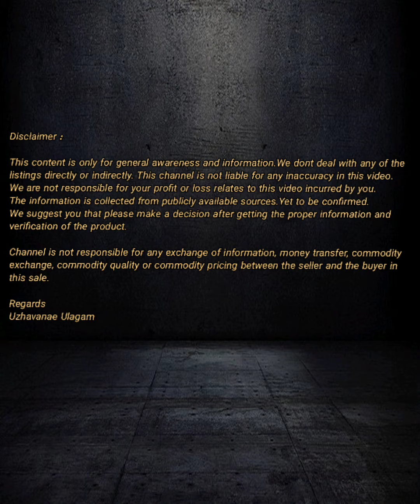ஏக்கர் 2.30 லட்சம் | Acre 2.30 lakhs | Plain land for sale | ID:1145 | low budget land sale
உழவனே உலகம் சேனலுக்கு உங்களை அன்புடன் வரவேற்கிறோம்.

👉 21 ஏக்கர் கரிசல் நிலம்
👉 அரசகுளம் பஞ்சாயத்து, மானாமதுரை அருகில், சிவகங்கை மாவட்டம்
👉 Rs.2.30 லட்சம் / ஏக்கர் (பேச்சுவார்த்தைக்குட்பட்டது)

👉 21 Acre land for sale
👉Arasakulam Panchayat,  Manamadurai Taluk, Sivakanga District
👉 Rs.2.30 Lakhs (Negotiable)

Our membership programs ( எங்கள் உறுப்பினர் திட்டங்கள்)

👨🏻‍💼 Silver
👨🏻‍💼 Gold
👨🏻‍💼 Platinum

Regards
Uzhavanae Ulagam

வாழ்க வளமுடன்...

நன்றி...
உழவனே உலகம்